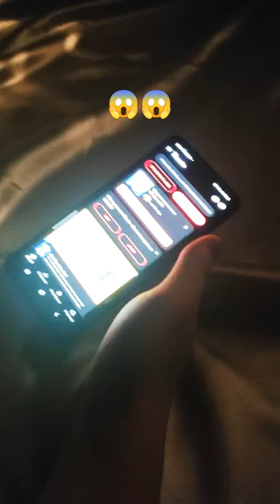oooo. my. gush